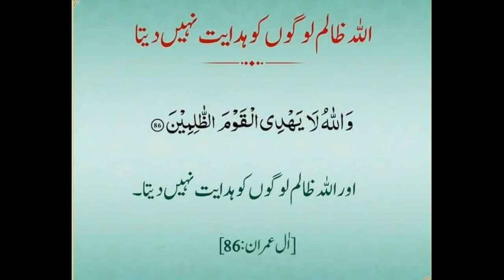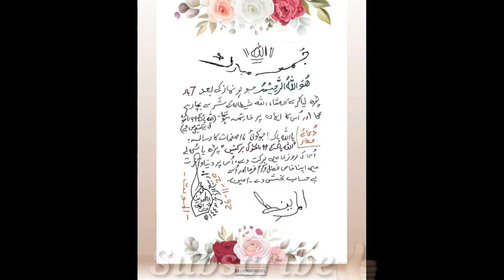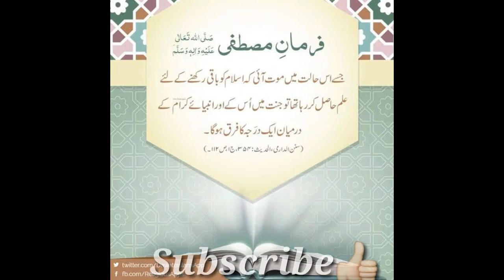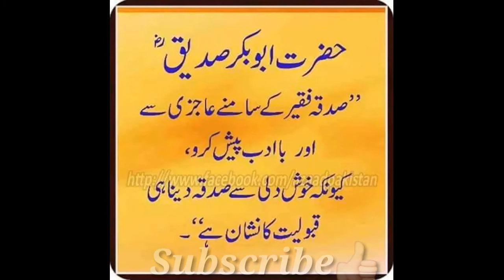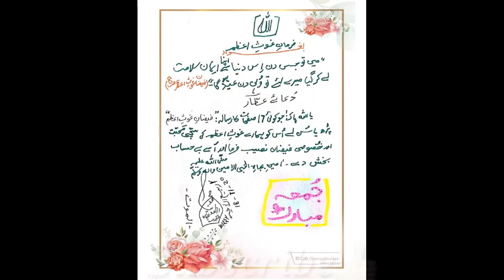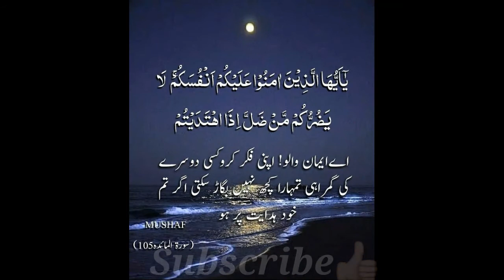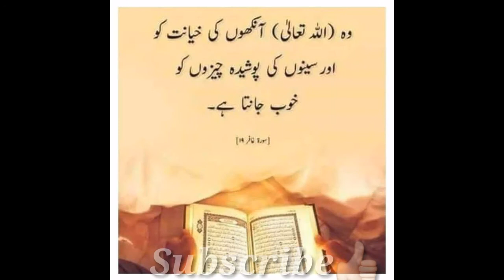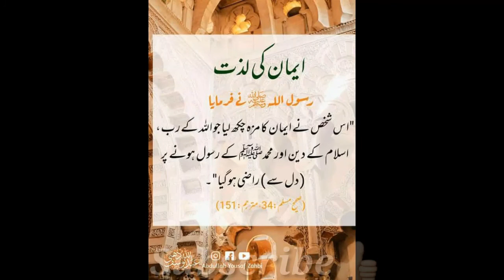Islamic Photos | Nazam e Mustafa صلی اللہ علیہ وسلم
Madrasa_Nazam_e_Mustafa صلی اللہ علیہ وسلم

Donate Us For (Madrasa Nazam e Mustafa صلی اللہ علیہ وسلم )
 (JazzCash account)